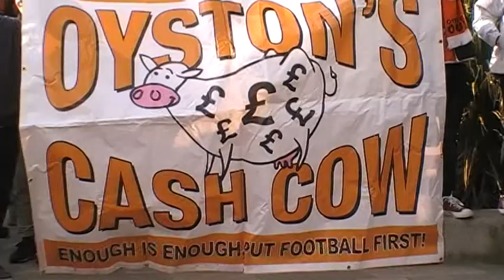OYSTON OUT Happy Valentine's Day (not) SUE'D IN THE MORNING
BANNERS SAY IT LOUD AND CLEAR. and so do the Suffering Fans!